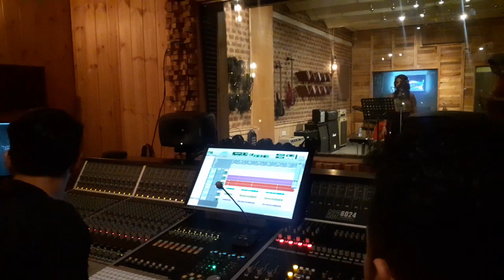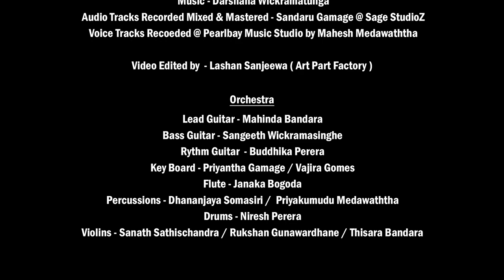Subani Harshani New Song "Miyadenna Ida denna" (Music by Darshana Wickramatunga )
"Miyadenna Ida denna"

Artist : Subani Harshani
Lyrics : Ashoka Herath

Music tracks Recorded Mixed & Mastered by Sandaru Gamage @ Sage  StudioZ
Voice tracks recoeded at Pearlbay Music Studio by Mahesh Medawatte

Video Editing : Lashan Sanjeewa

Orchestra
Lead guitar : Mahinda Bandara
Bass Guitar : Sangeeth Wickramasinghe
Rythm Guitar n: Buddhika Perera
Key Boards : Priyantha Gamage / Vajira Gomes
Flute : Janaka Bogoda
Percussion : Dhananjaya Somasiri / Priyakumudu Medawaththa
Drums : Niresh Perera
Violins : Sanath Sathischandra / Rukshan Gunawardhana / Thisara Bandara